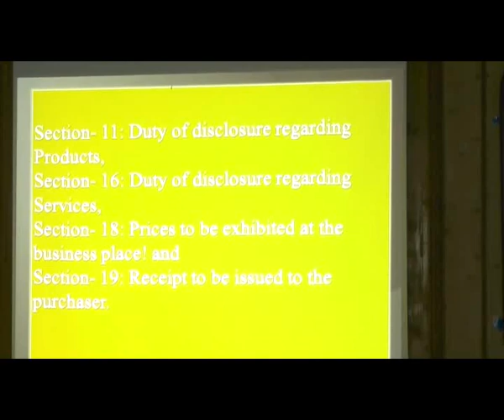Consumer protection act 2005 Part 1 by Muneer Ahmed Khan Sadhana Advocate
President DBA Jhang